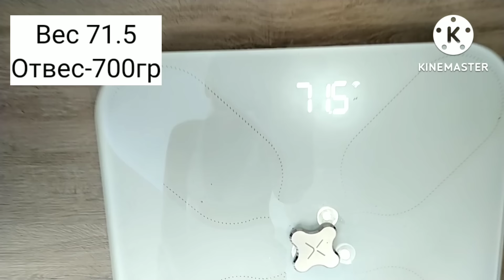БЕЛКОВАЯ ДИЕТА. МЕНЮ. ПОТРЯСАЮЩИЙ РЕЗУЛЬТАТ